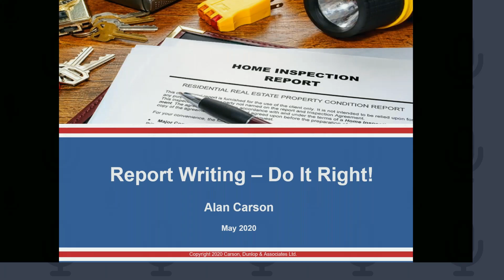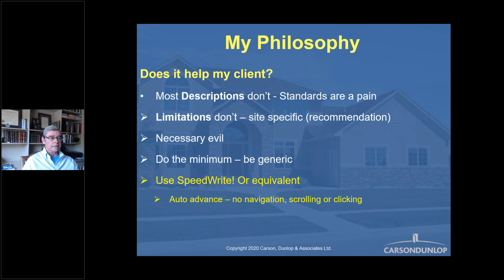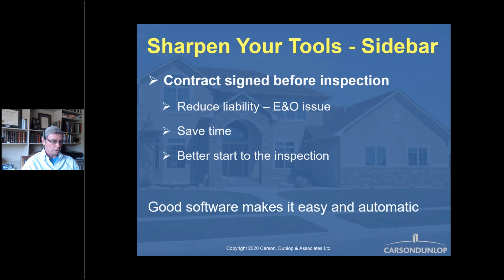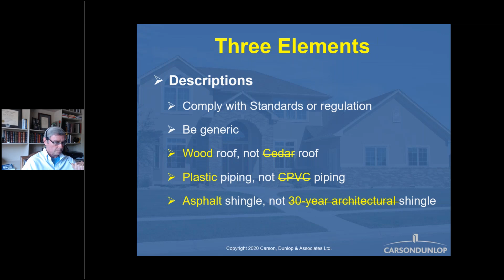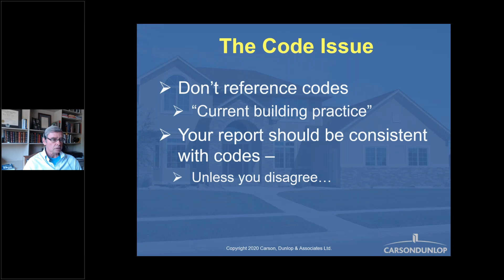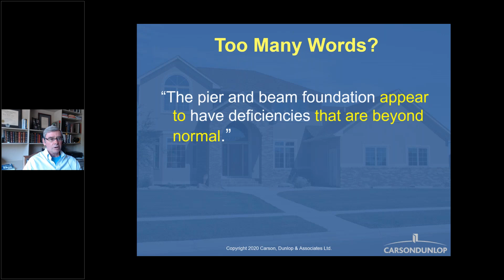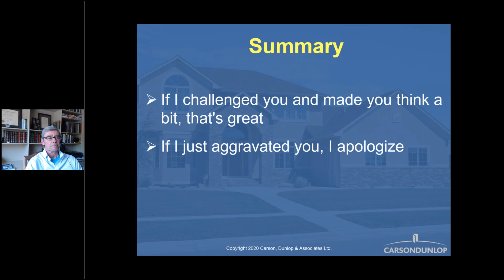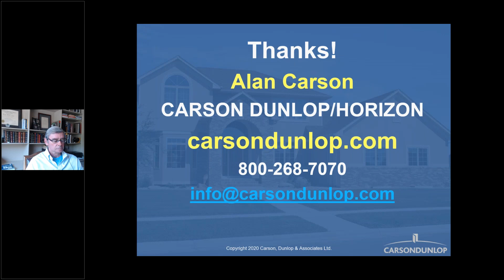Report Writing - Do It Right: Make More Money - Alan Carson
Alan Carson webinar featured in ASHI's Education Expo.